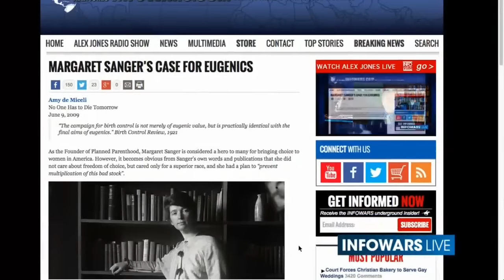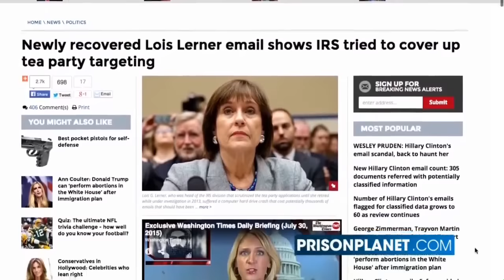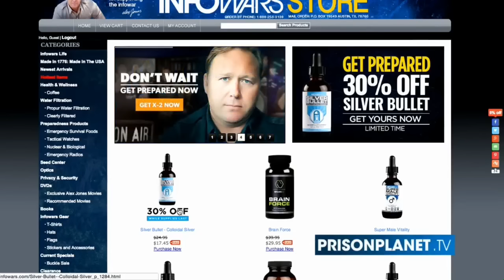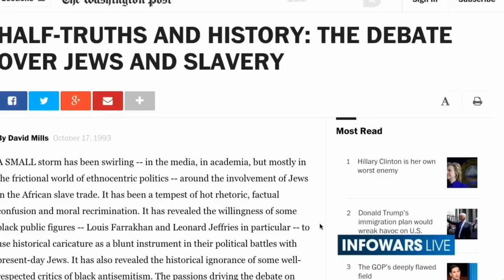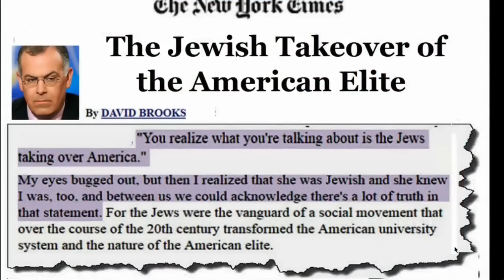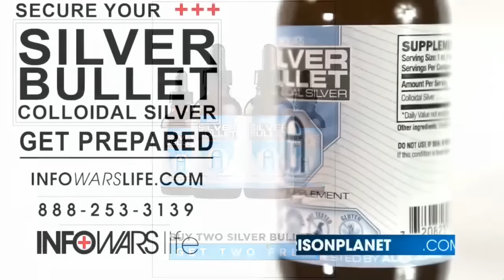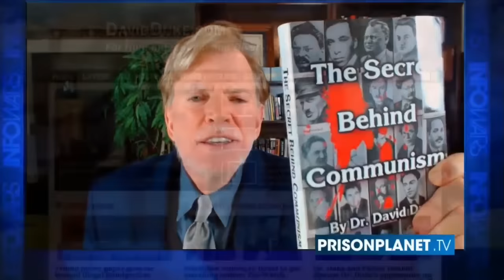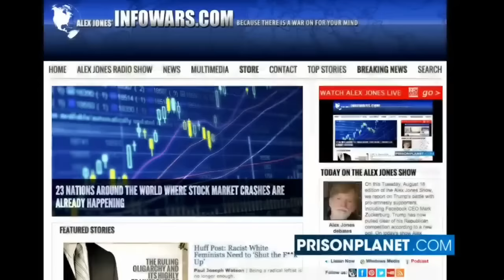DAVID DUKE - The Interview Alex Jones doesn't want you to see! HQ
Like, Favorite, Share + check out David Duke's Radioshow!
This "final cut" removes about 7 minutes of Alex Jones rambling on and on, and starts with Alex comparing DD to Al Sharpton and LaRaza. Check out the first cut of this interview if you really want to hear ALL of the long intro-speech AJ gave prior to the interview.